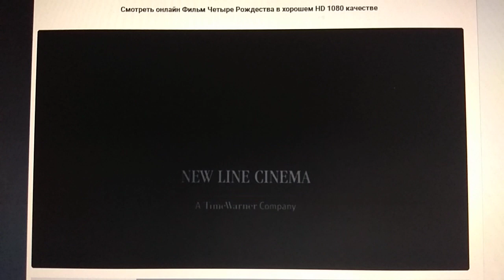New Line Cinema / Spyglass Entertainment (2008)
4 Christmases (2008)

@(2008) New Line Cinema / Spyglass Entertainment